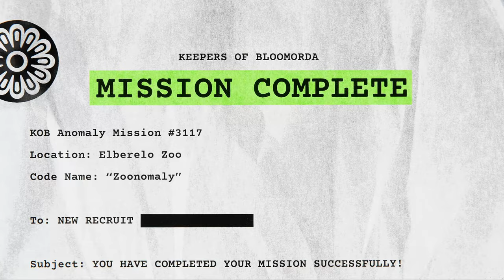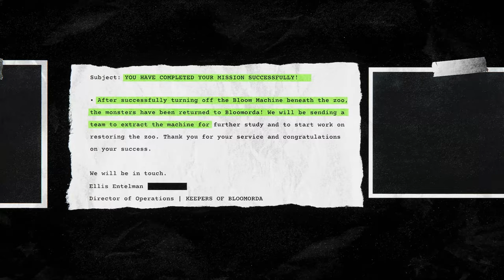Zoonomaly - All Key Shards Glitchless No Deaths Speedrun (23:34) World Record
My best run yet was able to take 2 mins off my time I played really well with only a few minor mistakes and I got really good Rng so I'm really happy with how this run went
I forgot to turn on the timer on OBS which sucks but there is no leaderboard for this category so I guess it doesn't matter too much this is just something I'm doing for fun

Start 0:00
Key Shard 1 1:27
Teleport Bulb 2:14
Key Shard 2 3:05
Key Shard 3 3:34
Key Shard 4 4:28
Key Shard 5 7:28
Key Shard 6 8:11
Key Shard 7 9:16
Key Shard 8 9:44
Key Shard 9 10:40
Key Shard 10 11:10
Key Shard 11 12:39
Key Shard 12 13:40
Key Shard 13 14:17
Key Shard 14 16:10
Key Shard 15 16:46
Key Shard 16 17:40
Key Shard 17 18:58
Key Shard 18 20:43
Key Shard 19 22:08
Key Shard 20 22:27
Boss End 23:00